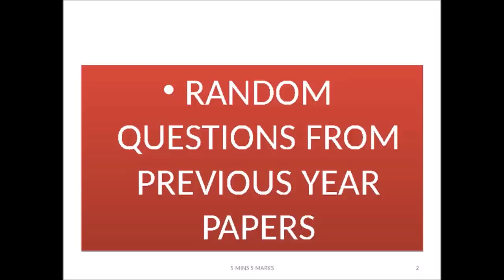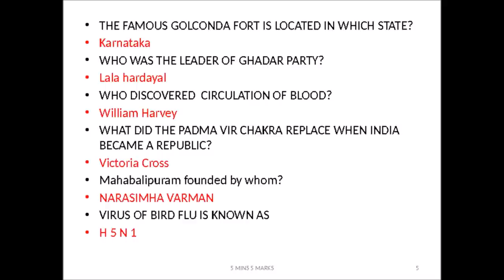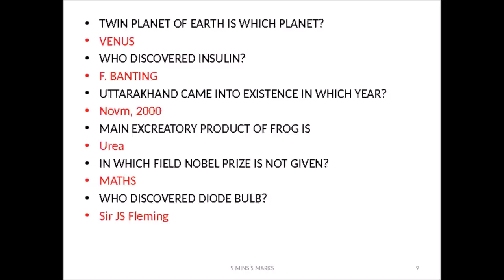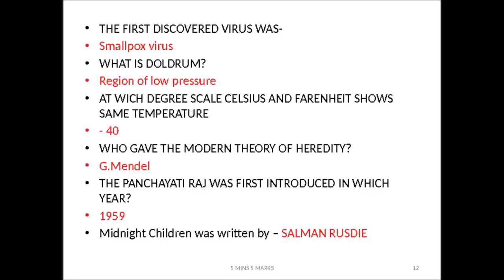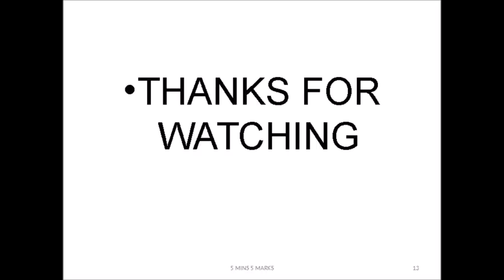RRB NTPC MAINS stage 2 GA QUESTIONS PART 2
QUICK REVISION BEFORE GOING TO RRB NTPC MAINS EXAM

golconda fort is in - HYDERABAD  1:28